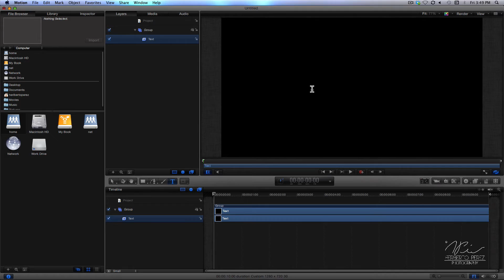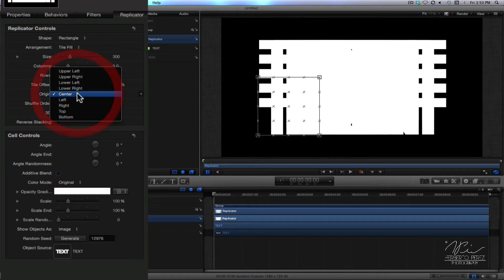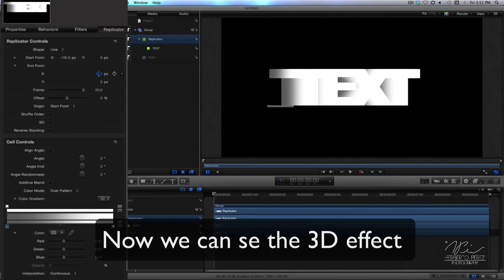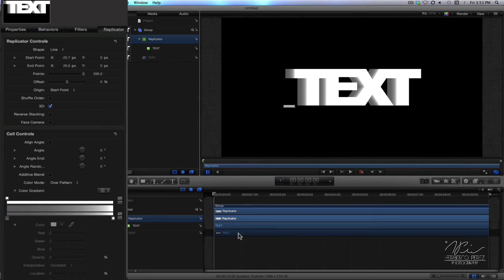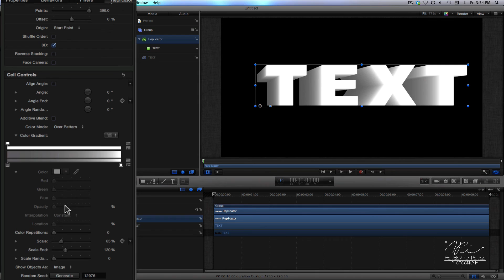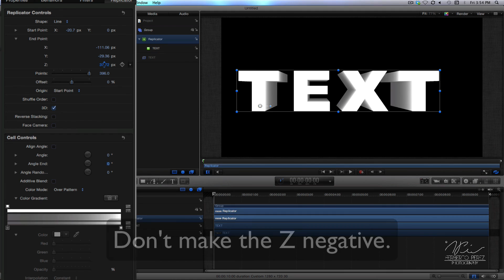How To: 3D Text Tutorial in Apple Motion 5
This tutorial shows you how to create a 3D text effect in Apple Motion 5.

Want me to make you a logo? or Buy this one with your name?

Music used in this video by:
Artist: Ha-x
Real Name: Heriberto Perez
Track #1: There Is Only One
Track #2: El Casi Pianista

If you have any questions or requests just leave a comment or inbox me!